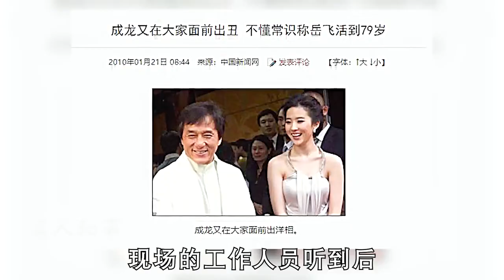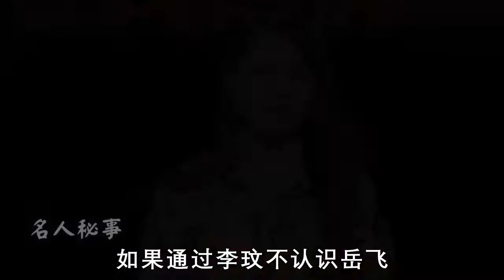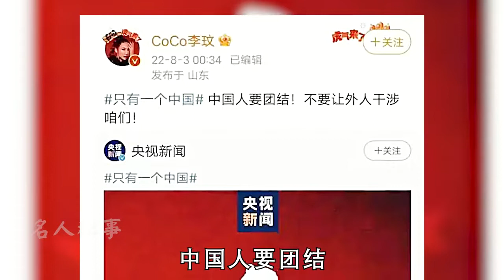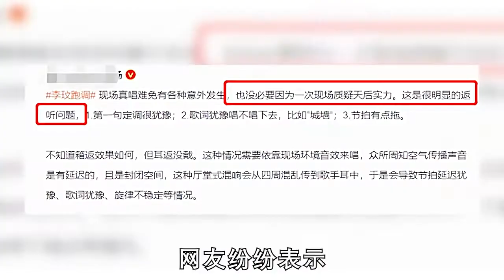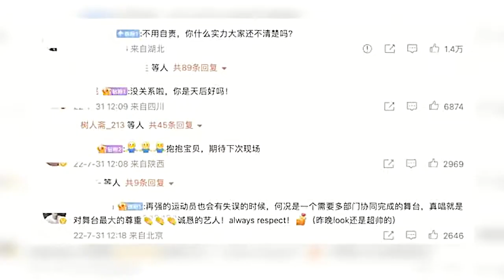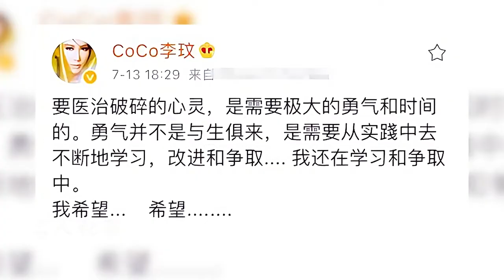李玟为爱豪掷1 5亿，首个登奥斯卡的华人歌手，因不识岳飞被质疑